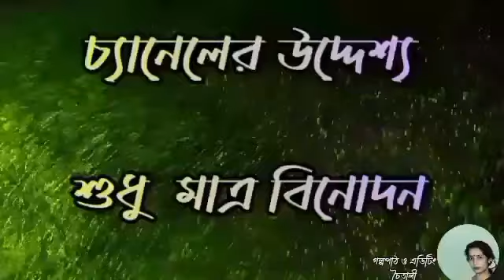Colonel//Syed Mustafa Siraj//Bengali Detective story//প্ল্যানচেট রহস্য//(২)//S.suspense//mystery //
'Rokomrokom Bokombokom' presents a bengali detective story

Story-Plyanchet Rahasya(2nd part)
Author-Syed Mustafa Siraj
Narration- Chaitali Laha
Edit- Chaitali Laha.
Background Music
1.-Music